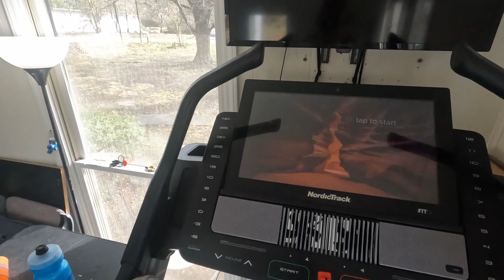Ultramarathon Training - Treadmill & Taper (Also, I got sick)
This week was supposed to be my last big week of training (75 miles) before my taper. The original plan was to do my usual 30 mile long run in Umstead State Park and maybe a 20 miler on the treadmill on Sunday. Plan B, doing both long runs on the treadmill, arose because it poured all night on Friday and continued to pour Saturday morning and the temperature was going to drop into the 20's on Sunday.

Instead of either of those plans I shut it down early due to a slight niggle in my left Achilles in addition to coming down with a sinus infection. I wound up only running 12 miles on the treadmill on Saturday and that was it for the weekend, giving me only 37 miles for the week.

I'm disappointed that I had to cut my last big week short, but if I had to get sick this was probably the best week for it to happen. All of the work has been done and I still have a couple of weeks to recover from the sinus infection before the Umstead 100 on April 2nd.